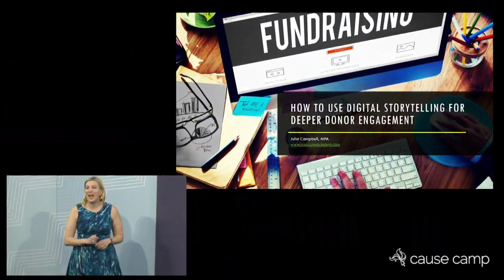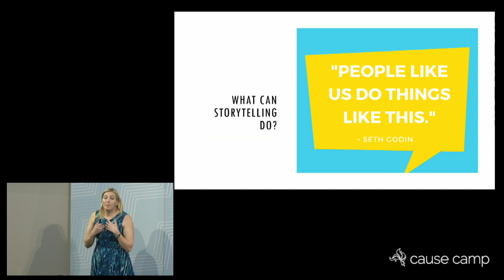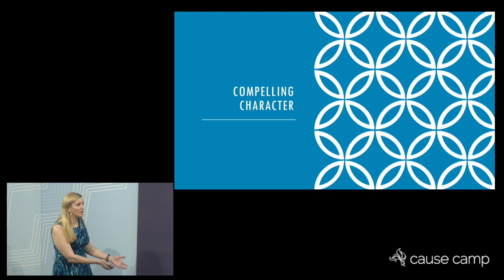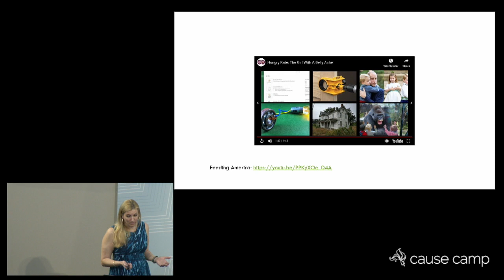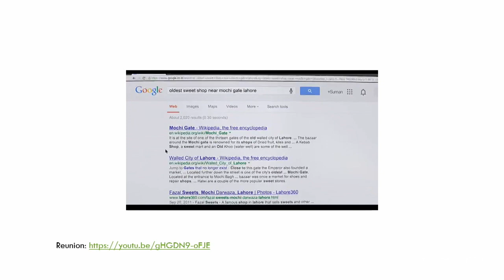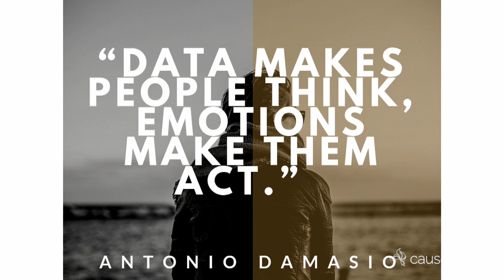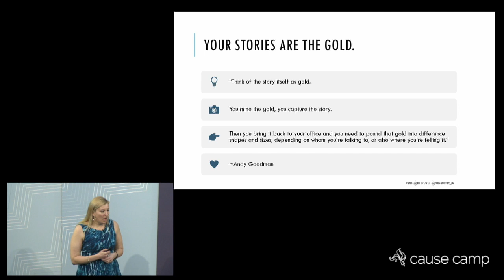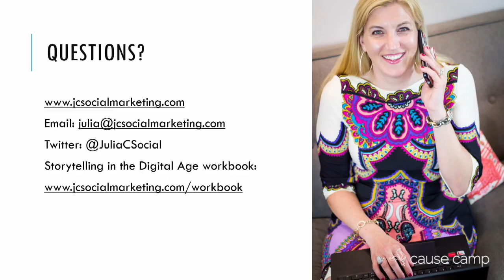Julia Campbell - How to Use Digital Storytelling for Deeper Donor Engagement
We’re treating you to something very special. Here is Julia Campbell’s incredible keynote presentation from Cause Camp 2019! This will inspire you to get your ticket Cause Camp 2020, only a few days left to register.